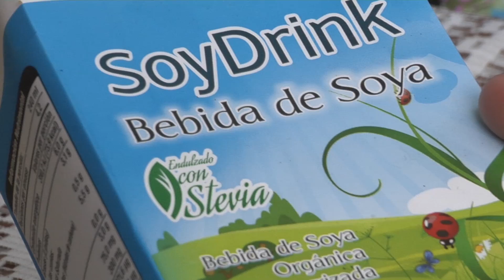Reportaje especial: Una dieta sin carnes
En la búsqueda de una alimentación saludable, cada vez más personas se están apegando a una dieta sin cárnicos. Algunos critican dichas tendencias pero lo cierto es que quienes viven en ese régimen aseguran que su vida cambió para bien.